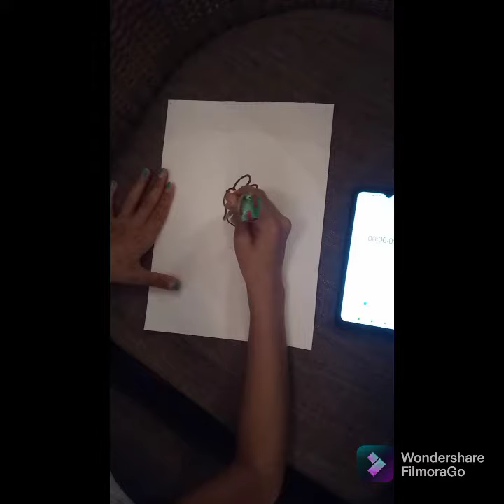20seconds challenge with 3 rounds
Hey guys
You can also try this challenge it will be fun so do try it out and the rules of this challenge is
We will have 20 seconds timer and we will do some tasks in 20 seconds
1round I had to drink that water in 20 seconds
2round I had to draw a flower with mehndi cone in 20 seconds
3 round I had to fold 4 t shirts In 20 seconds 2of mime and 2of my small sister so this challenge was very very fun so you can also try it once